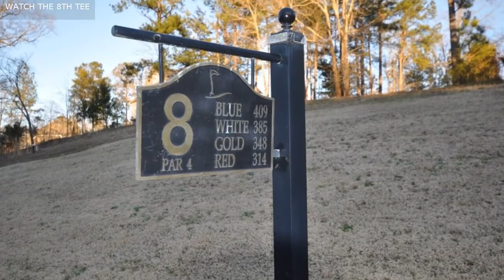SOLD! Someone SNAGGED this awesome golf home in Stoney Pt., Greenwood SC.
Custom home in the desirable gated Stoney Point lakeside country club! Appealing hardi-plank and stone exterior on an Open-plan home – just the right size at 2543Sf. Enjoy spacious rooms, warm pine hardwood flooring, several tray ceilings and crown moulding through-out. Formal DR is elegant with high trey ceiling. Eat-in Kitchen has granite counters with a big Breakfast Bar for gathering, GE Profile appliances including double ovens (incl. convection), 5-burner gas cook-top (with a real overhead vent) and a French-style front-server fridge, tiled back-splash, a bright sink with pull-out wand, convenient built-in desk, upper & lower lazy susans, and soft-close drawers. Vaulted ceiling in the LR already has the inset surround speakers and lighting, and built-in cabinets provide space for your photos & displayables on each side of the stone-surrounded Gas Fireplace. Love the deep windows on the back of the house to enjoy the elevated view over The Links golf course’s Tee 8 (no worries about golf balls). Nice split-bedroom layout has Master Suite on one side and a 2nd Bedroom on the other adjoining the 2nd Bath making it a semi-private Master, both bedrooms featuring pretty tray ceilings with inset lighting. The two Bathrooms will sell this house on their own! Both have giant walk-in custom-tiled showers, comfort height sinks & granite counters. The Primary Master also has a large soaker tub, controls for the tankless gas water heater and a giant Walk-in Closet with natural light. You’ll appreciate the Master’s Layout it has its own offset hallway off the main living area for excellent privacy, AND French-door private entry to the elevated Screened Porch. The 2nd Master has its own private elevated Open Deck, and its Bath has two pocket doors. Third bedroom is upstairs and would make a great multi-purpose room for a Den, Office, media room, even Guests. It has safety low-level LED lighting on the stairs, a split-air HVAC unit for extra comfort, a roomy step-in closet and access to very impressive, floored attic space with some shelving in place. Spend all day lounging or entertaining on your Screened Porch with roll-down shades & ceiling fans. The open Grilling Deck comes with two grills- one gas-connected! Lots of other great features: HIGH SPEED FIBER INTERNET. Most lights have dimmers. Awesome tiled Laundry with sink, cabinets, closet pantry, and natural light. NO STEPS into house from the True-2Car Garage- you can stay here forever! Rainbird sprinkler system has 5 zones to keep your lush lawn luxurious. A Leaf Filter system on the gutters to make life easier (and safer). Great Walk-in Crawlspace with a normal door, plenty of headroom and space for a little workshop! Seller did not want ANY issues; there’s a new humidifier, a vapor barrier, and home is under termite bond—so no worries! To make it easy for you, Seller had a Full Home Inspection and is making the reports available for you to review - home being Sold As-is. Stoney Pt sits lakeside to beautiful 11,400-acre Lake Greenwood and Boat Slips can be rented. Community amenities include Bermuda’s Restaurant, The Links renowned 18-hole golf course, two swimming pools (one year-round), fitness center, playground, tennis and pickle ball courts, and a private community boat ramp. $500 joining fee will transfer but Monthly Club Membership dues required, starting at $60 month for indiv./$110 Family (discounted golf). Full Golf Membership is $235 Indiv./$315 Family. Be sure to see and explore the 3-D Tour! LOVE YOUR GOLF & LAKE LIFE!